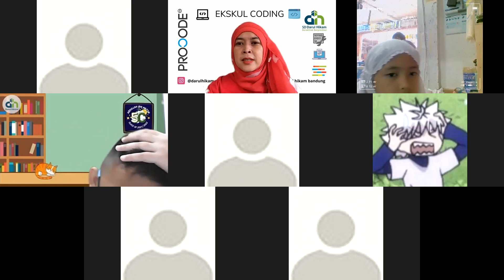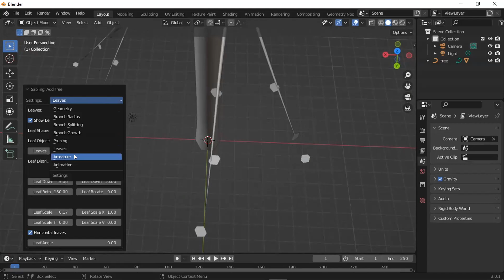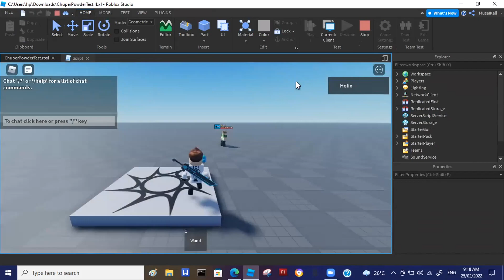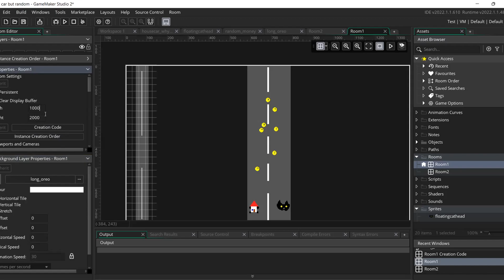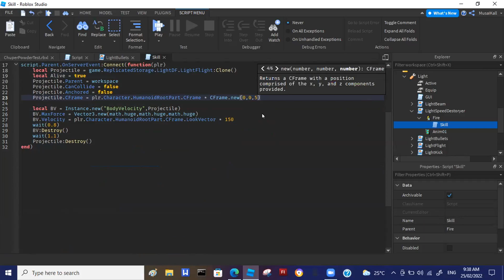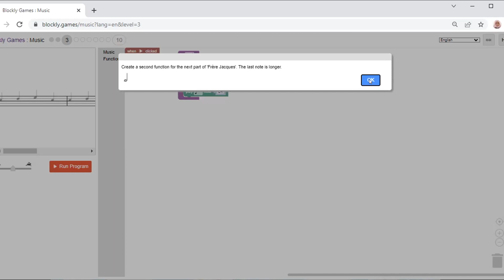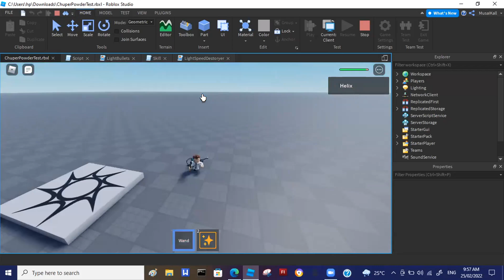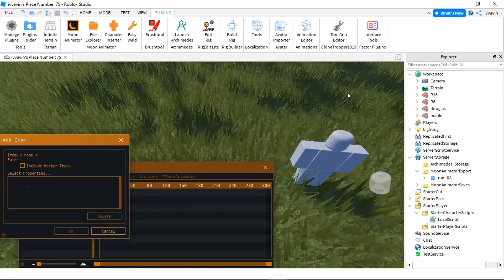ProCodeCG - SD Darul Hikam - Ekskul Coding - 25 Feb 2022